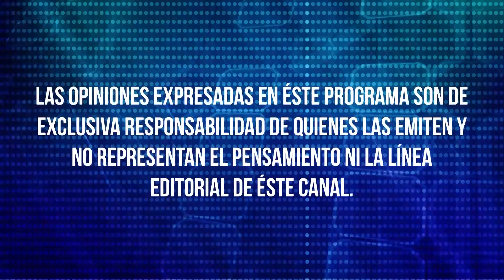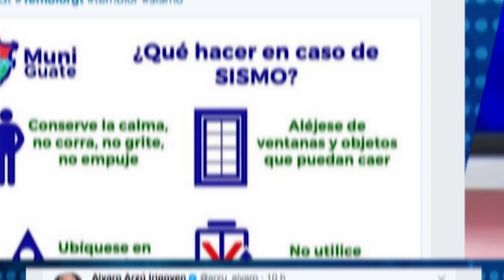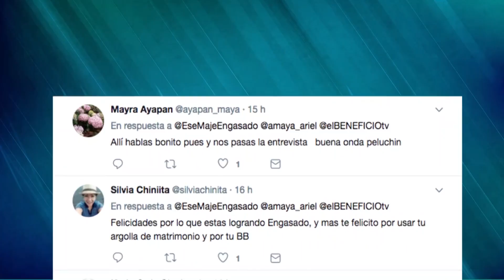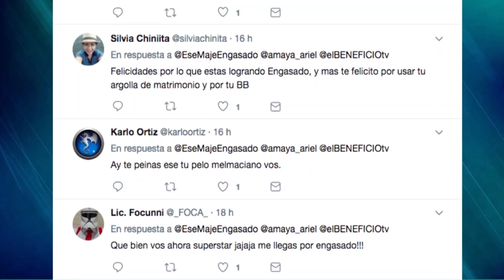La noche que ESE MAJE ENGASADO se encontró con UN FANTASMA!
Experiencias paranormales en tu vida... ESE MAJE ENGASADO se confesó en EL BENEFICIO DE LA DUDA y nos contó como fue su experiencia con UN FANTASMA!